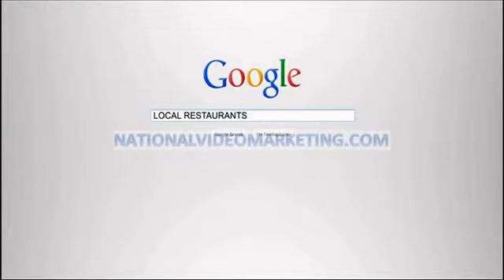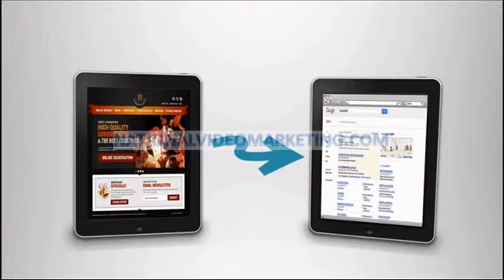Reputation Video Marketing Restaurants Dayton OH